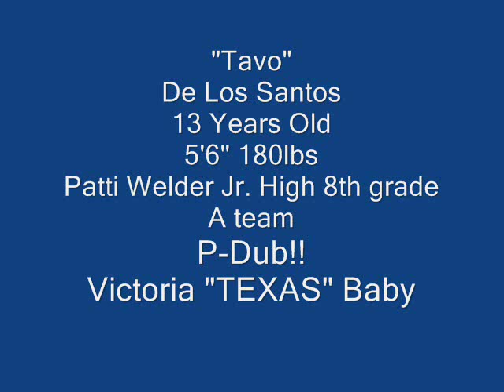Tavo 8th grade Full back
Patti Welder Vs Howell
first game 2007 season.
14 carries for 127 yards